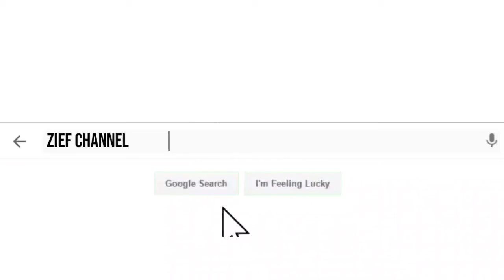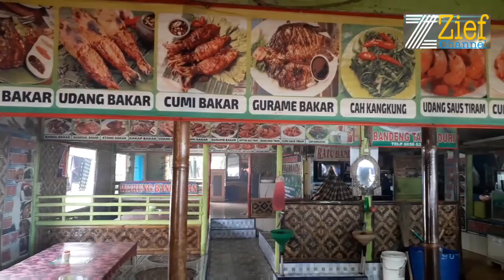Kondisi Wisata Pantai Tanjung Pakis Ditengah PPKM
Salah satu destinasi wisata di Kabupaten Karawang tampak terlihat dalam video ini. Wisata Pantai Tanjung Pakis kali inj menjadi salah satu laporan Zief Channel. Beginj kondisi Tanjung Pakis ditengah masa PPKM.